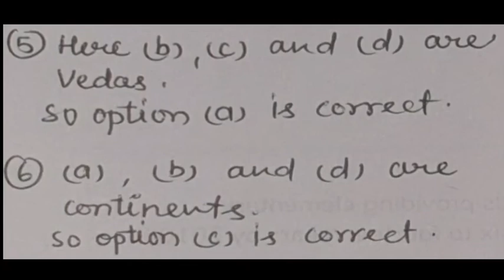Class - 6 Reasoning Chapter - 17